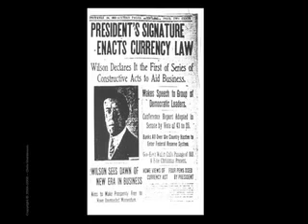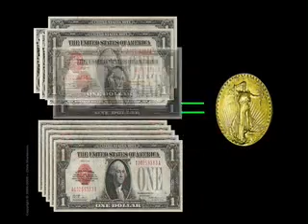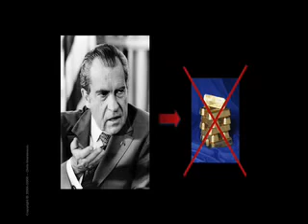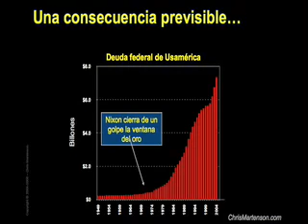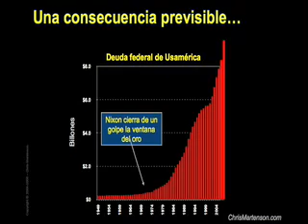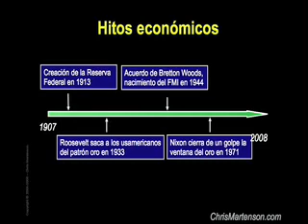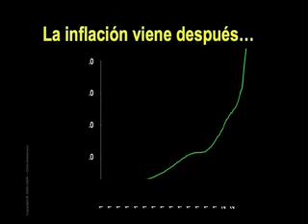El Crash Course Capítulo 9 Una brevísima historia del dine